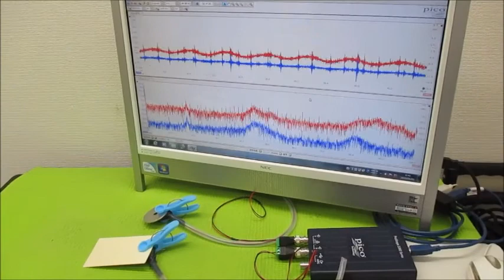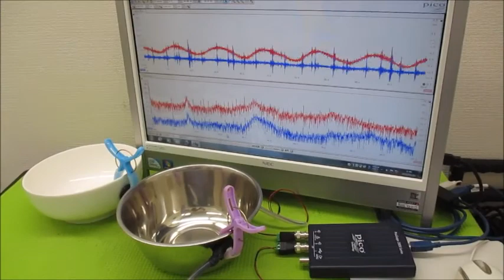超音波プローブの発振制御による表面検査技術